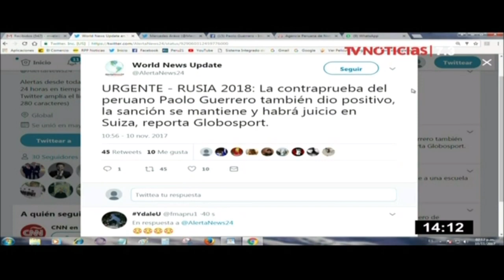Paolo Guerrero: FIFA negó medida cautelar presentada por la defensa y la inhabilitación se mantiene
Paolo Guerrero no jugará el repechaje, así lo aseguró el medio brasileño Globoesporte, quien dio la noticia de que la FIFA negó la solicitud por parte de su abogado de eliminar la sanción provisional.